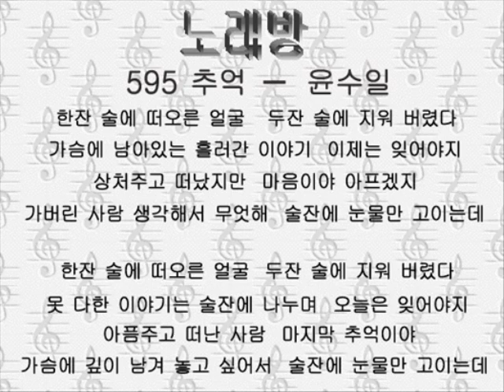595チュオッ 추억－윤수일.wmv